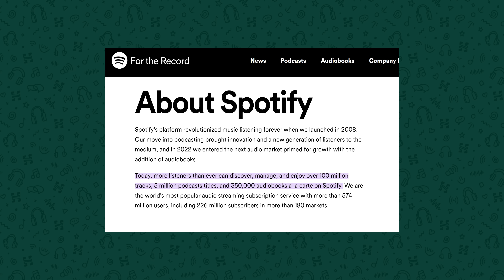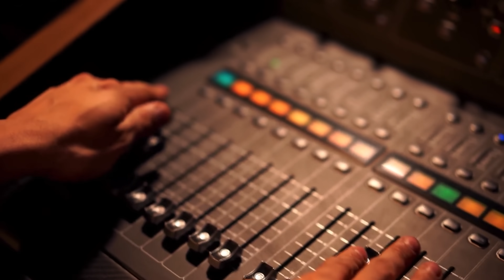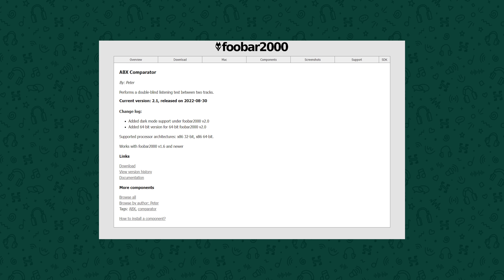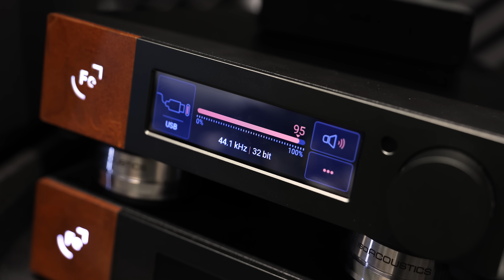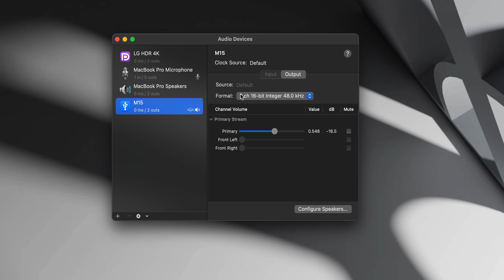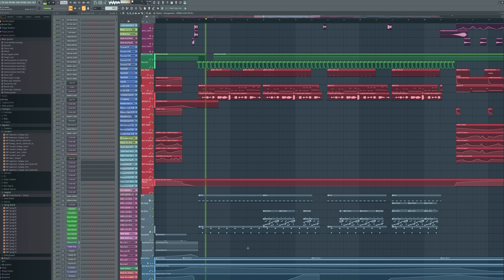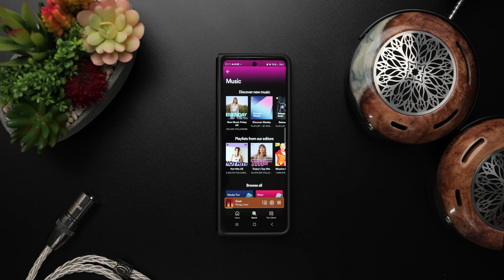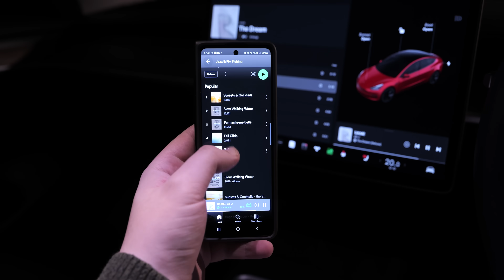Spotify VS Apple Music - Does lossless matter?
GoldenSound compares the sound quality, library and features of two streaming giants; Spotify and Apple Music.

00:00 - Intro
00:44 - Library Size
02:38 - Sound Quality
08:21 - Extra Features
09:59 - Conclusion